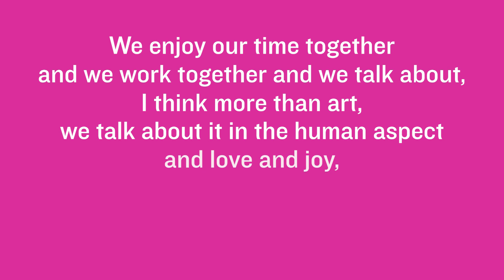Into The Brightness "Relationship" at OMCA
In collaboration with three profound Bay Area institutions, Into the Brightness: Artists from Creativity Explored, Creative Growth & NIAD celebrates myriad works from contemporary artists with developmental disabilities. From painting to sculpture to multimedia, these world-renowned artists are producing works of incredible power, exuberance, humor, complexity, and joy.

Into the Brightness presents a variety of dynamic perspectives from the artists’ personal experiences of the world. This original, collaborative exhibition is the largest museum exhibition in over a decade featuring artists from three local organizations –Creativity Explored in San Francisco, Creative Growth in Oakland, and NIAD (Nurturing Independence Through Artistic Development) Art Center in Richmond.

Into the Brightness has been extended and is now on view through January 28, 2024.

Build Belonging Together. Visit the Oakland Museum of California – OMCA for short.